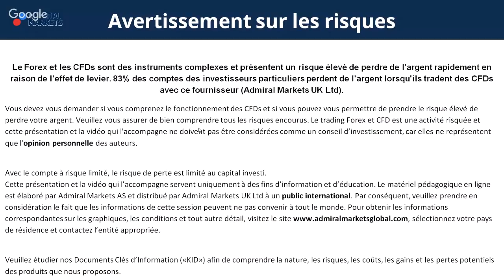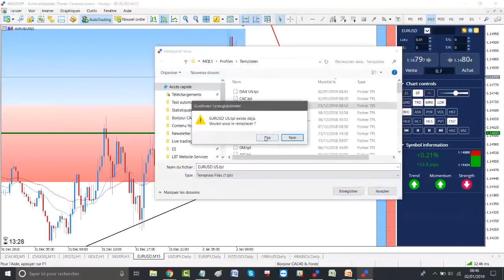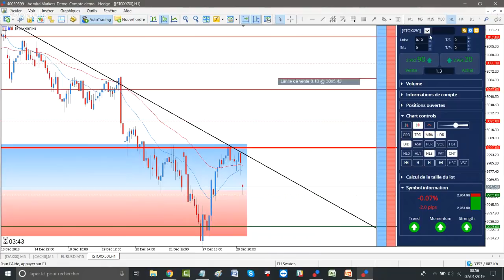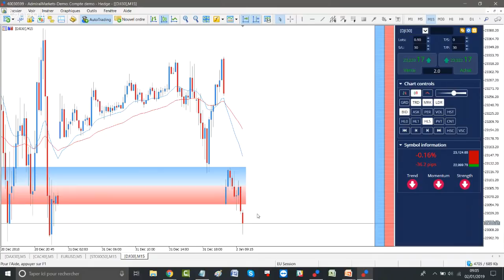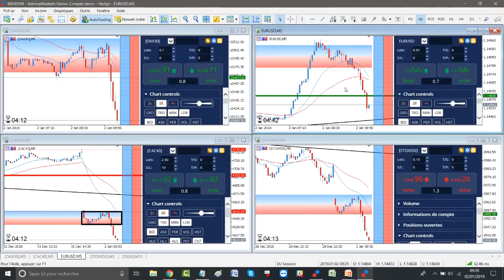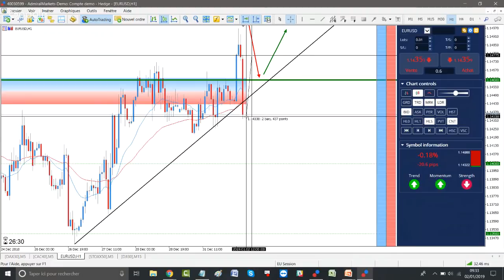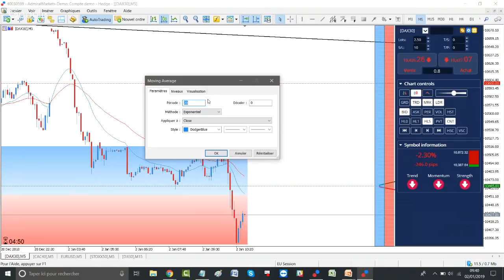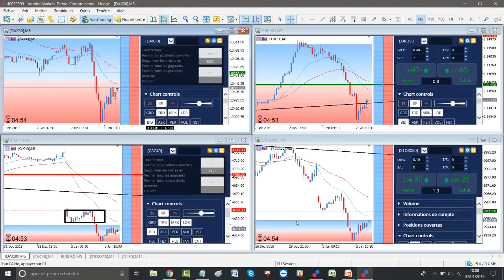Séance de Trading en Direct - Bonjour CAC40 & DAX30 le 02/01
Ces analyses techniques concernent :

- L'indice NIKKEI 225 CFD
- Les cours de l’or ou Gold CFD
- Les cours de l’argent ou Silver CFD
- La paire Forex Euro Dollar EUR USD CFD
- La paire Forex USD JPY CFD
- La paire Forex EUR JPY  CFD
- La paire Forex NZD USD CFD
- La paire Forex GBPAUD  CFD
- le CFD Café Arabica

Vous tradez les indices boursiers ou même l'Euro Dollar?

►Risque avertissement◄